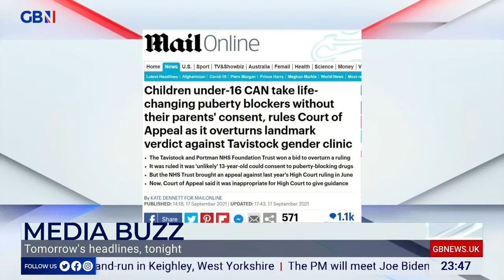GB News: Lettice Bromovsky on the Tonight Live Panel with Mark Dolan – Young Voices UK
Young Voices UK contributor Lettice Bromovsky made her debut appearance on the GB News Tonight Live panel, alongside Mark Dolan, Lembit Opik and Jasmine Birtles. This video is a compilation of all the parts of the 3-hour Tonight Live show featuring the in-studio panel. Broadcast Sunday 19 September 2021